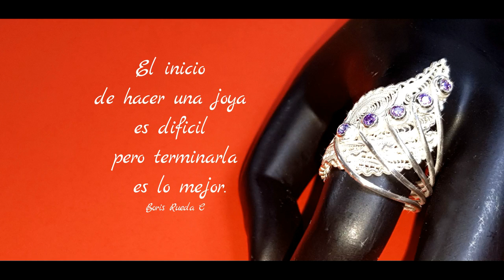COMO HACER UN ANILLO DE PLATA DE FILIGRANA ( FILIGREE RING very easy and quick to make )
hola amigos hoy realizaremos este proyecto llamado  ANILLO DE FILIGRANA muy fácil y rápido de hacer
este proyecto esta todo explicado para realizar este anillo paso a paso solo tienes que verlo con mucha atención y podrás realizar un anillo igual o mejor
Gracias.